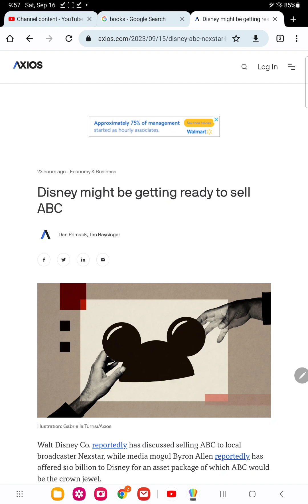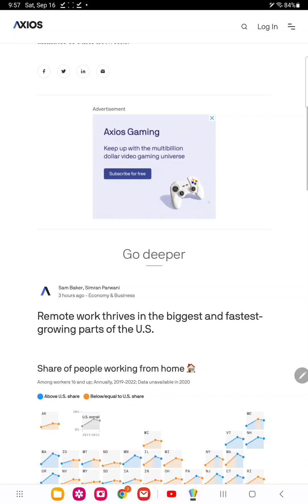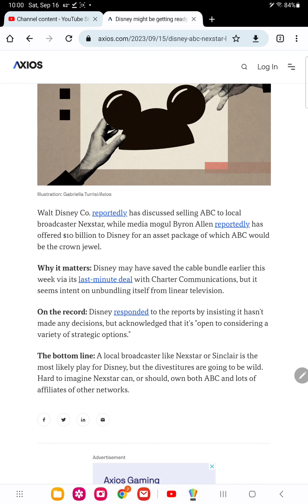disney has to sell ABC now